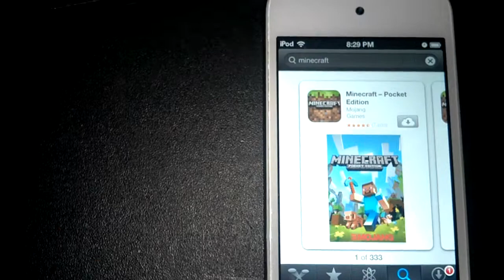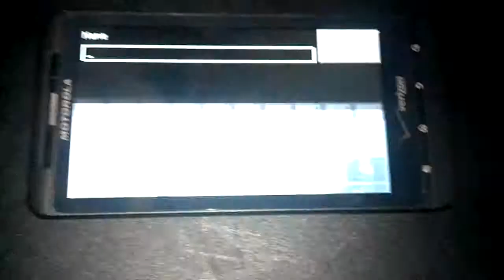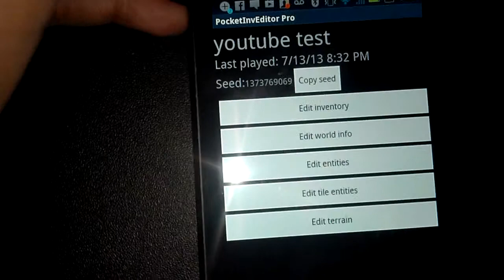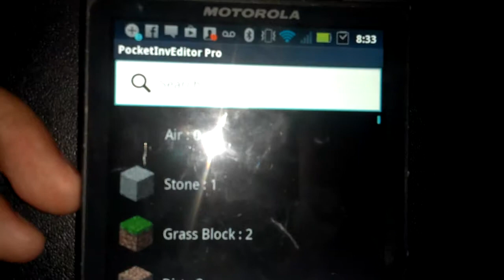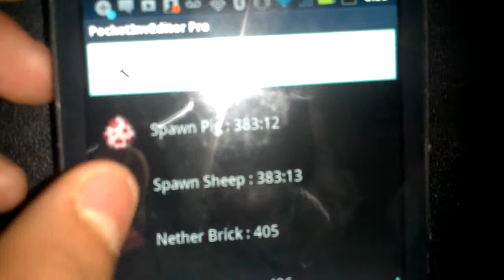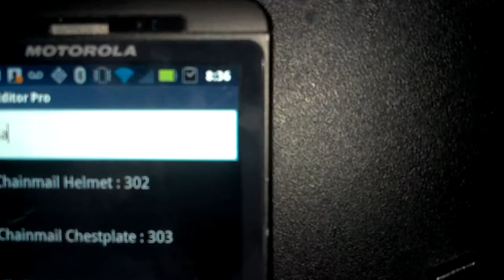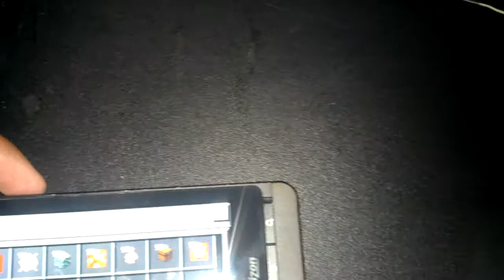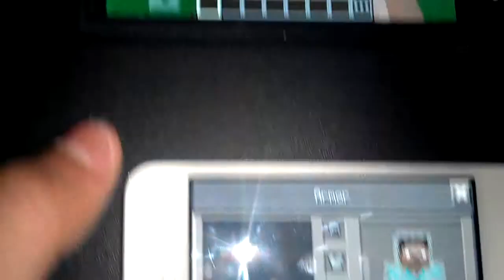How to get cool items in minecraft pe no jailbreak